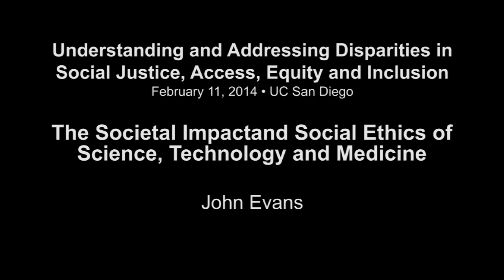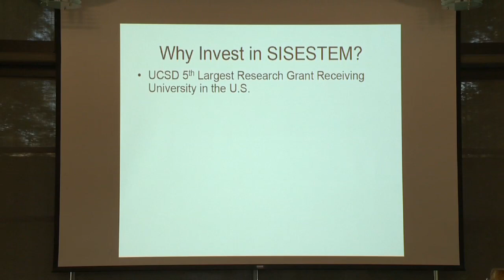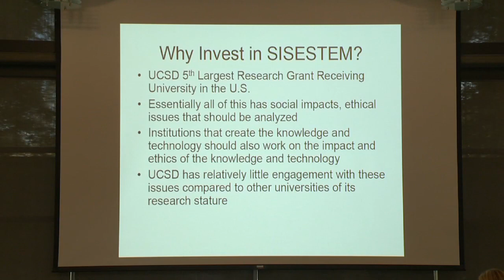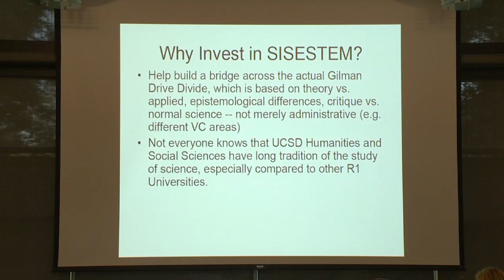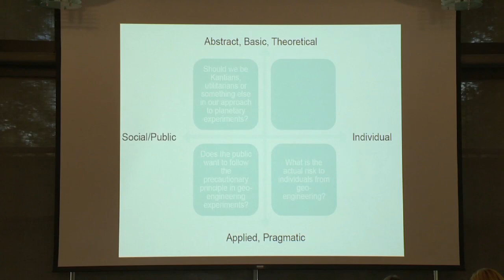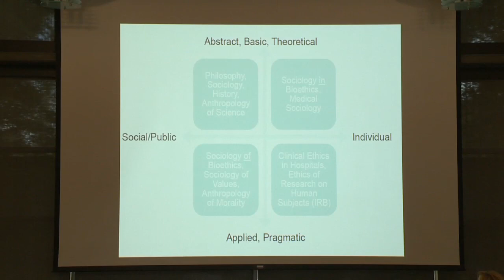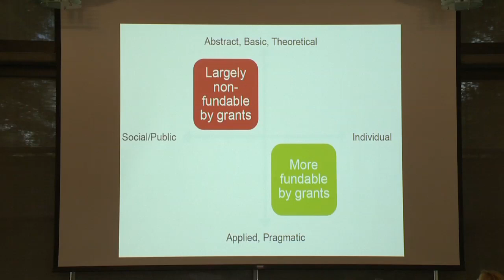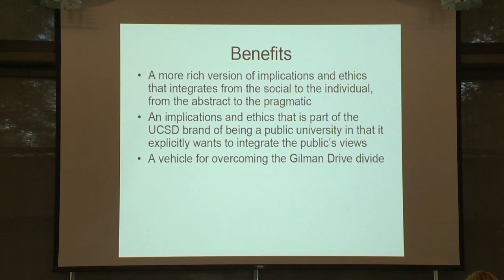The Societal Impact and Social Ethics of Science Technology and Medicine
A group of UCSD faculty from across VC areas and divisions propose an initiative titled "the Societal Impact and Social Ethics of Science, Technology and Medicine." Since UCSD is a public university we propose a fairly novel design where we include the public's ethics in ethical debates, with intellectual activity running the gamut from social to individual ethics and from theoretical to applied work. Examples of the sorts of ethical questions and types of societal impacts that will be investigated are provided. Series: "UC San Diego's Research Themes for the Future" [Show ID: 27976]